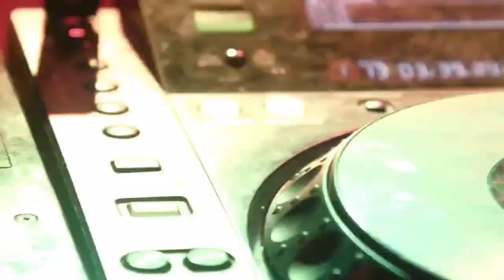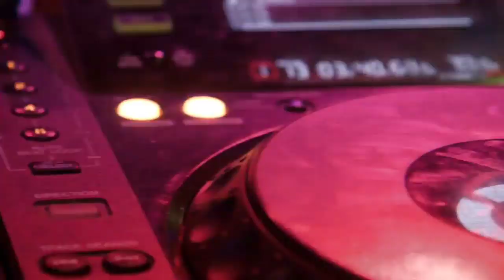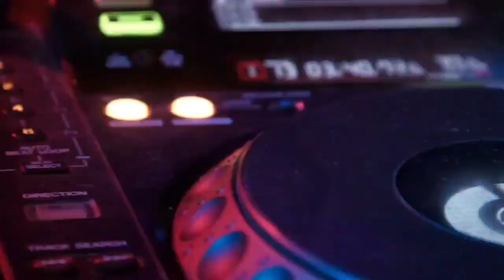Cartoon - Ma'sY Ma's Feat.Daniel Levi(NSC Release) | Cartoon - On&On (ft.Daniel Levi)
Cartoon - Ma'sY Ma's ( Feat Daniel Levi ) NSC Release
CartoonMasYMas(FeatDanielLevi)NSC Release
Diamond Eyes - Gravity NSC